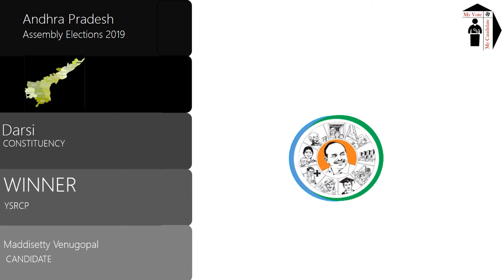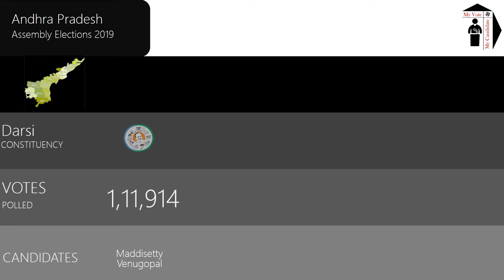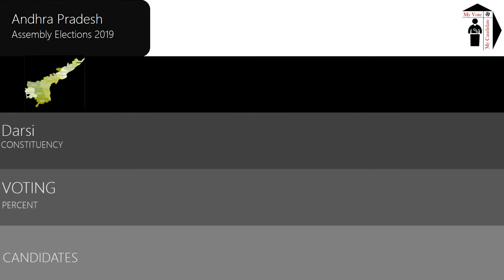Darsi Assembly Constituency